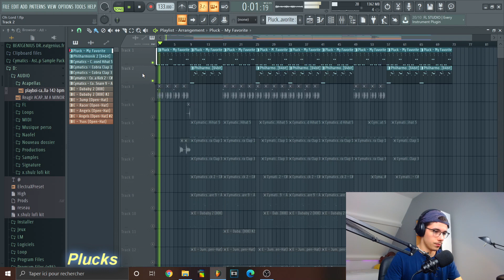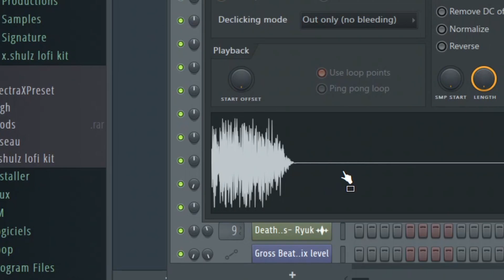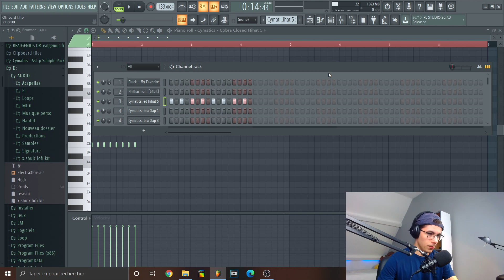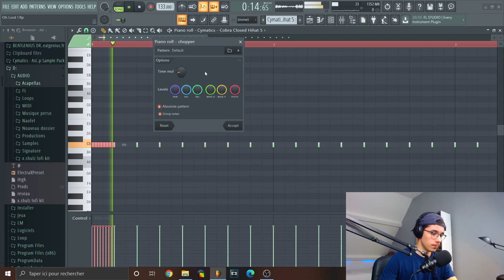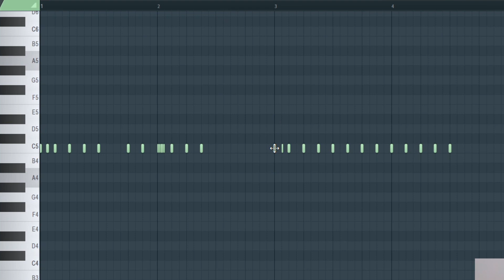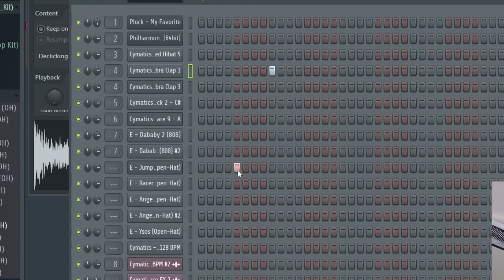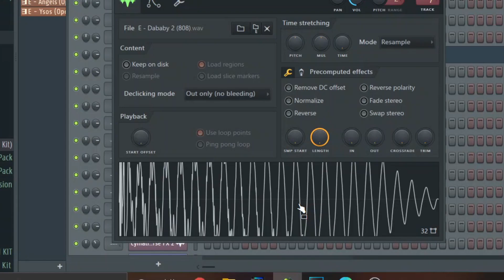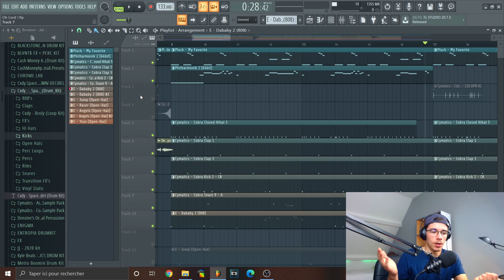PERCER DANS LE BEATMAKING Episode 3 - Les Drums 🥁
Saluuuut à tous ! Aujourd'hui on se retrouve pour la suite de la série "Comment percer dans le beatmaking ?". Dans cette vidéo je vous parle des drums qui est une partie importante dans une prod. Cette vidéo pour débutants va vous apprendre les bases des drums (placement, utilité etc...) !
Bonne vidéo !